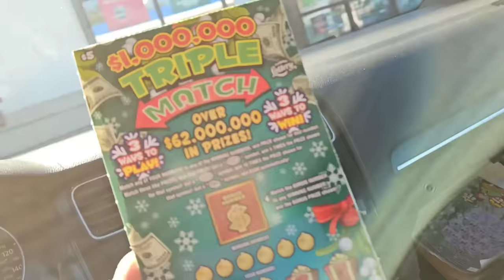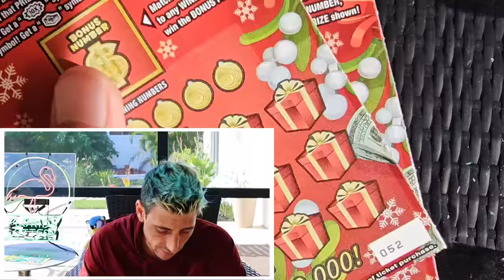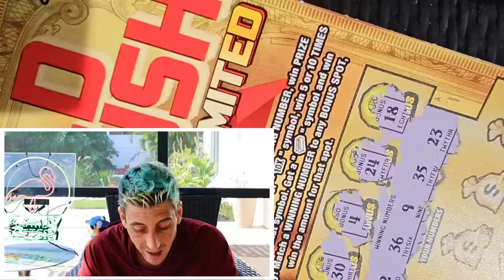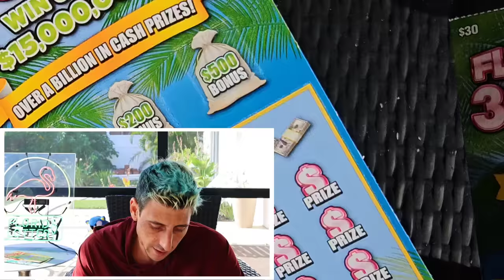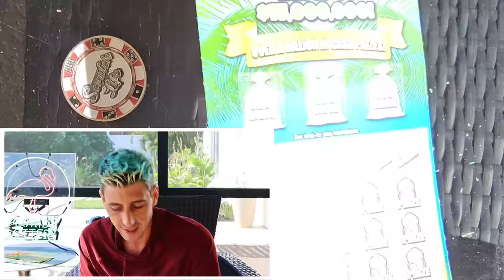NO WAY LOOK!!!! First Time I See This!!!🚀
First Time I see This!!!

2 x $30 300X the Cash
2 x $20 Goldrush Limited
4 x $10 Triple Match
2 x $5 Triple Match
2 x $2 Triple Match

Join Stake Online Casino here (copy/paste link):
stake.us/?c=scratchlife